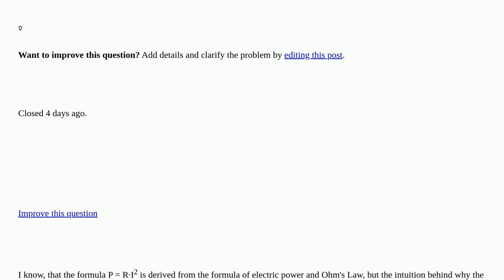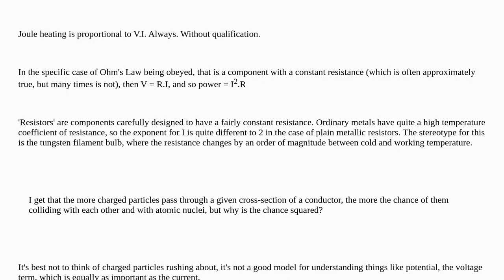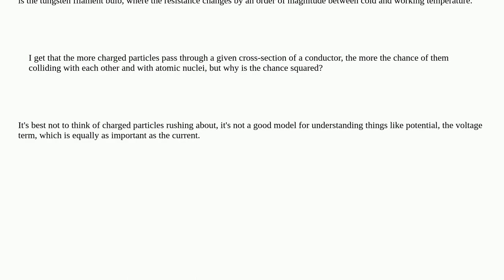Electronics: Why is Joule heating (or electric power) proportional to current squared? closed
Why is Joule heating (or electric power) proportional to current squared? closed

A special thanks goes out to the community

  power ohms-law heat